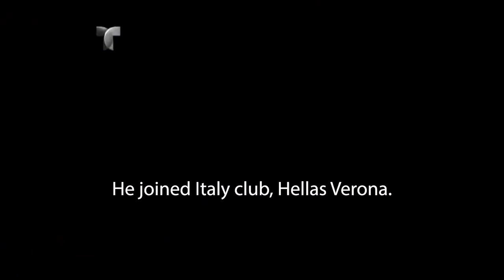The Story Of Rafael Marquez- A Barcelona Legend